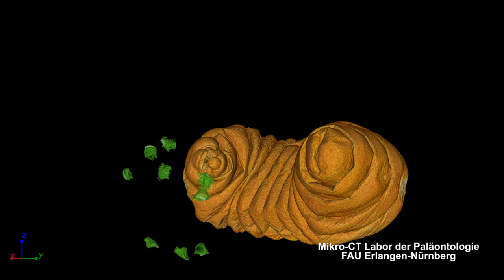Schlupfwespen-Larve?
Eine Schlupfwespenlarve (?) in ihrem Kokon.
Durchmesser des Kokons etwa 10 Millimeter.
Animation gerendert mit VolumeGraphics Studio MAX 3.0
Der Datensatz wurde im µCT-Labor der Erlanger Paläontologie (Friedrich-Alexander Universität Erlangen-Nürnberg) auf einem Phoenix v|tome|x s 240 Computer-Tomographen gescannt.